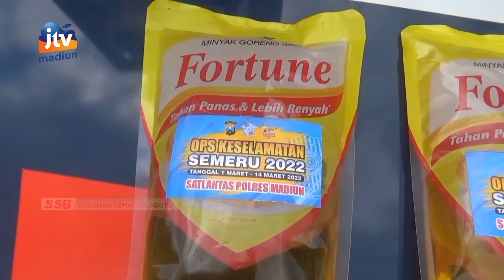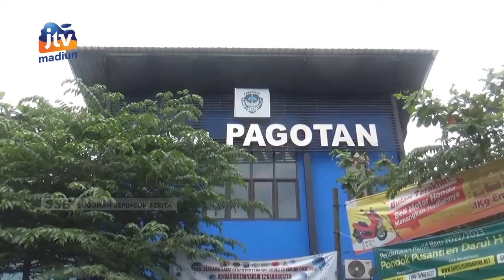KAB. MADIUN - Minyak Goreng Gratis Untuk Emak-Emak Tertib Lalu Lintas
Puluhan emak emak pengendara motor yang tertib berlalu lintas mendapatkan minyak goreng gratis dari anggota polisi lalu lintas dalam operasi keselamatan yang digelar Satlantas Polres Madiun. Selain minyak, helm standar gratis juga diberikan kepada pengendara yang tidak memakai helm.